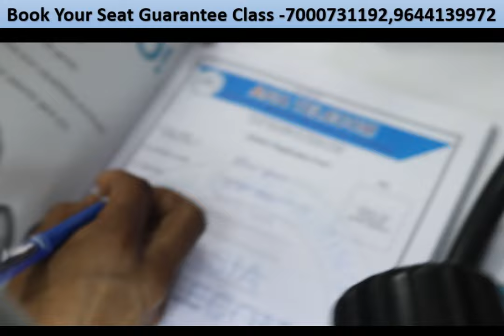एक Solution - 5G Advance Mobile Training ( Hotel + Mess + Board = Free ) With New 5G Update's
With Hard Work

Join New Batch
Call For Joining

BUY BOOK
Hardware & Software - single click buy

Join New Batch
Call For Joining

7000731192 , 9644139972 आज तक किसी ट्रेनिंग इंस्टिट्यूट में ऐसे नहीं पढ़ाया गया होगा- First Institute Post Daily Live.

📲 Buy Book
👉🏻Hardware Book /  Software Book

3 दिन  में Power IC और 4 दिन में CPU लगाओ guarantee ke sath- 7 Hour Only Practical Class + 4 Hour theory Class ..हमारे यहाँ theory कम और प्रैक्टिकल ज्यादा होता है